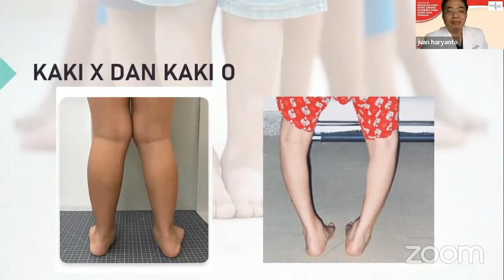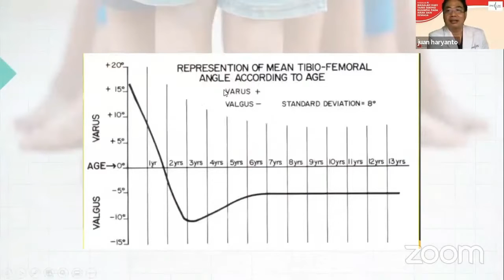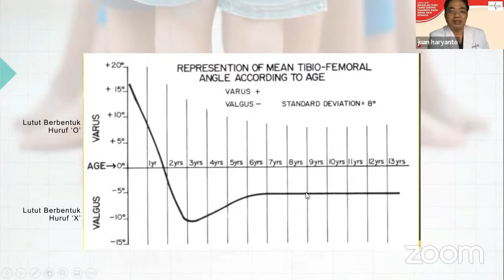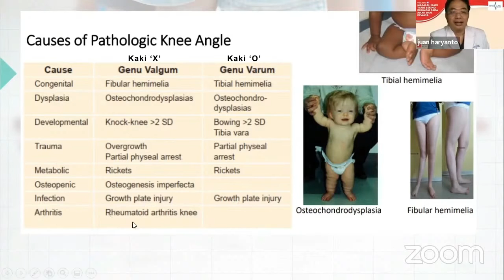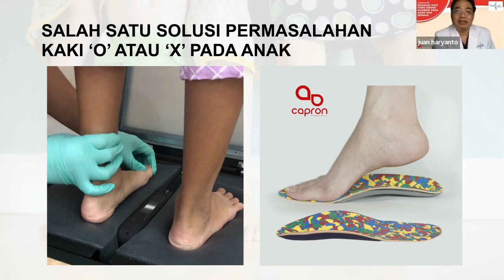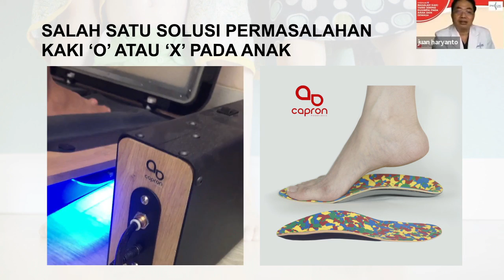Permasalahan Kaki O dan X Pada Anak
Permasalahan kelainan tulang kaki X atau yang dikenal genu valgum ataupun kaki O yang disebut genu varum dapat terjadi pada usia anak-anak hingga dewasa. Pada umumnya anak-anak hingga berusia sampai 10 tahun memiliki kemungkinan memiliki kaki yang tidak sepenuhnya normal lurus.
Salah satu solusi permasalahan pada kaki X dan O salah satunya adalah menggunakan sepatu khusus atau alat bantu orthotik seperti insole yang dipakaikan di dalam sepatu untuk memperbaiki fungsi abnormal. Perbaikan Kaki X atau Kaki O dilakukan paling baik saat masa pertumbuhan awal, karena pada usia dewasa sudah tidak dapat diubah.
Penjelasan lebih lagi bisa simak video dari dokter kami berikut..

Informasi lebih lanjut dapat menghubungi klinik kami berikut ini:
SPINE CLINIC FAMILY HOLISTIC - JAKARTA
Jl. Daan Mogot Raya No.176A, RT.10/RW.1, Kedoya Utara, Kb. Jeruk.
Daerah Khusus Ibukota Jakarta Barat 11520
Hp. 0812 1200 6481 (Eka)

SPINE CLINIC FAMILY HOLISTIC - TANGERANG
Ruko Prominence Blok 38E, Lantai 1, No. 42-43
Jl. Jalur Sutra Ruko The Prominence, Alam Sutera
RT.003/RW.006, Panunggangan Tim.,
Kec. Pinang, Kota Tangerang, Banten 15143
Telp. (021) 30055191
Hp. 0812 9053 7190 (Pudji)

SPINE CLINIC FAMILY HOLISTIC - KOTA BANDUNG
Jl. Peta No.151A, Suka Asih, Kec. Bojongloa Kaler
Hp. 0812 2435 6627 (Asti)
JAM OPERASIONAL KLINIK
Senin s/d Jumat
09:00 – 17:00
Sabtu
08:00 – 15:00
(by Appointment)